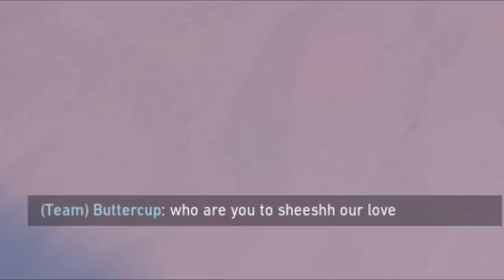Trying Yoru in Unrated and... | Zelch Quiddle Perlion